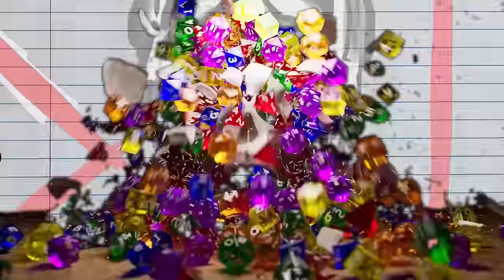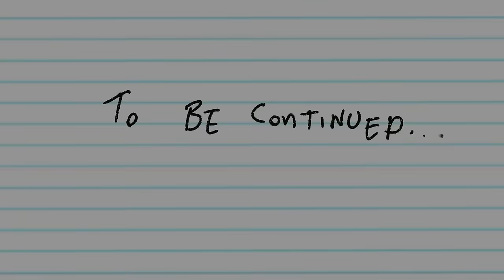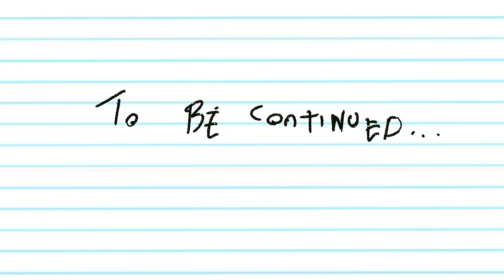Off the Rails, Back on Track [ Die of Laughter Ep. 13 ]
"Man supposed to drink beer and never cry" - Jerry Beetleman

 The boys are back in the Slughorse-saddle again,
 digging through Hugh-pothesis',(and is that a Horse-man I see?),
 in an effort to uncover the truth.

 A web of memories catches them in a predictable poor-mans-Matrix,
 as they battle body dysmorphia and for custody rights of Chester.

Will they finally find their freedom,
     or lose their train of thought once and for all?

Find out on this episode of -
                            Die of Laughter